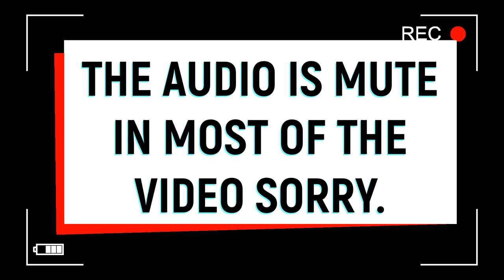Ms PACMAN (gameplay) 1999